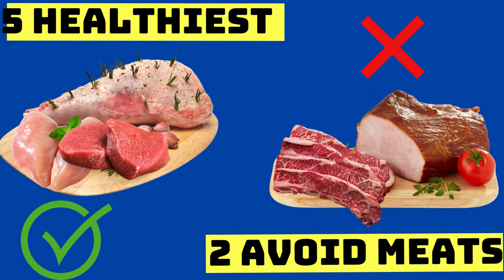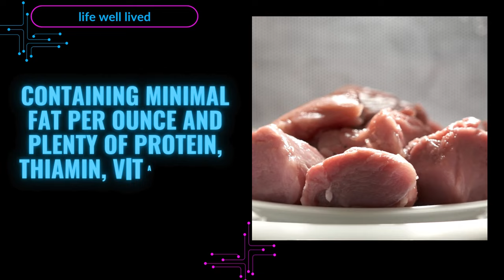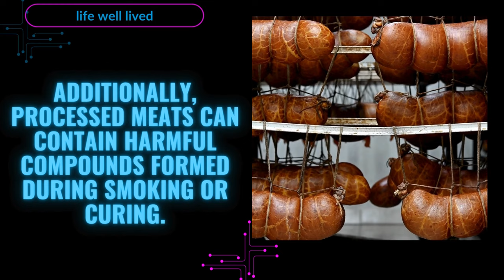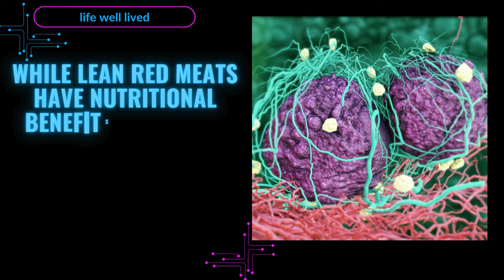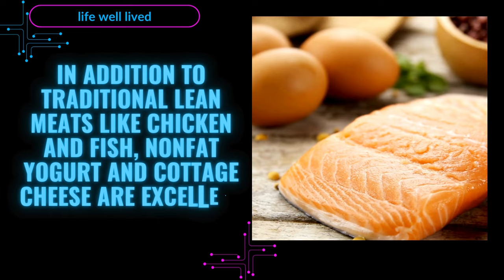The 5 GOOD MEATS To EAT—and 2 To AVOID, According To Experts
When it comes to maintaining a balanced diet, the type of meat you choose can significantly impact your health. Nutrition experts weigh in on the best and worst meat options, plus tips for making healthier choices when shopping.